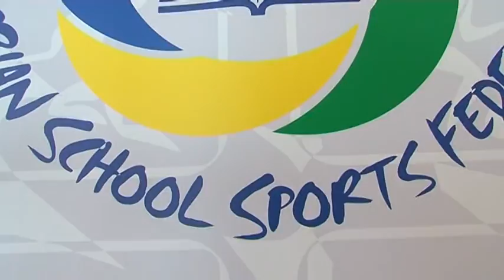Čas sporta 2015. 09.emisija